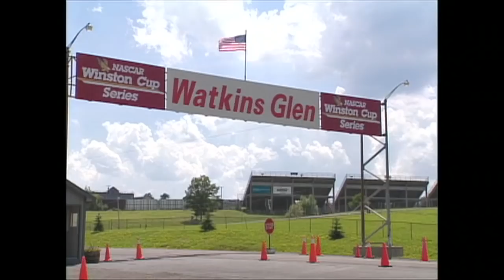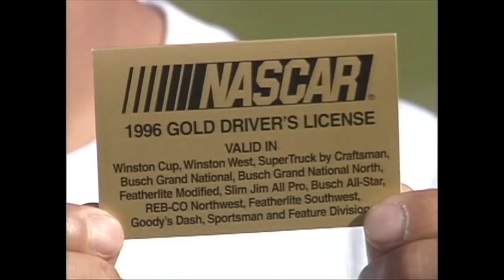〈ENG-Sub〉土屋圭市がNASCARに挑戦 Part 1 ライセンス取得【Best MOTORing】1996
DRIVER　　土屋圭市 / Keiichi Tsuchiya

STAGE　　Charlotte Motor Speedway
　　　　　 Watkins Glen International circuit